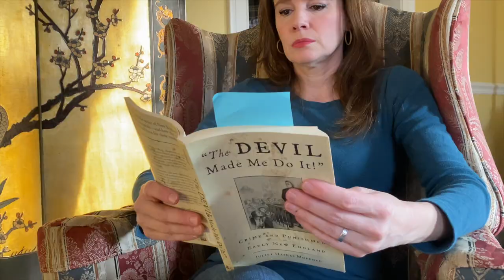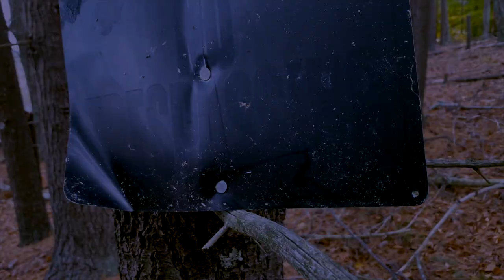Margaret - by Sophia Latham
The tale of Margaret Scott. A young Rowley, MA woman who was charged and executed for witchcraft during the Salem Witch Trials.